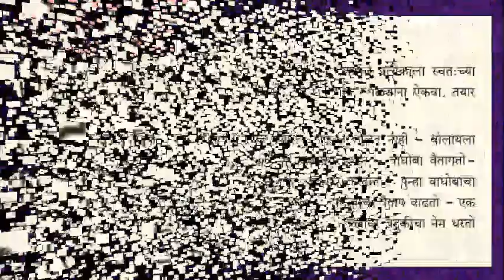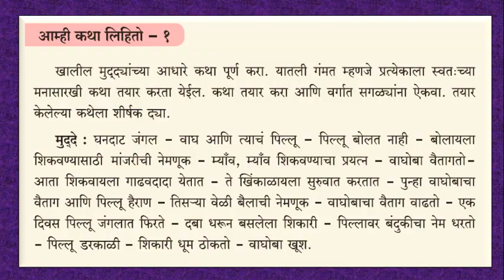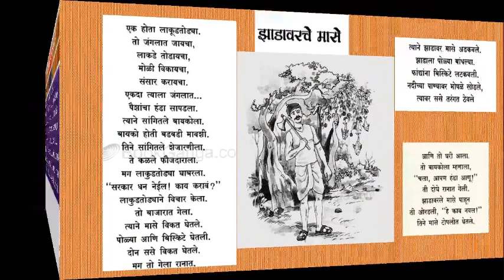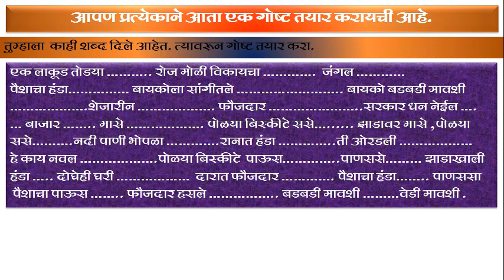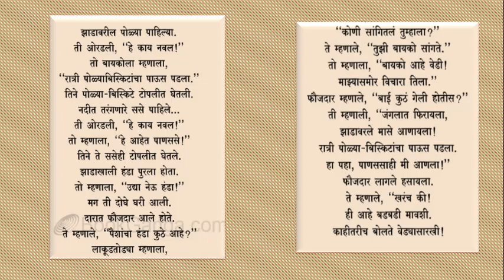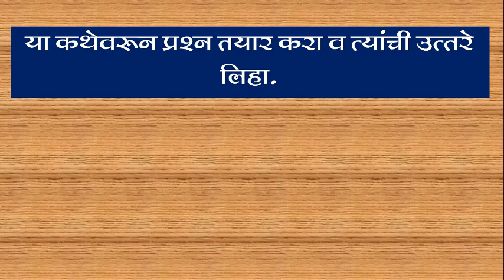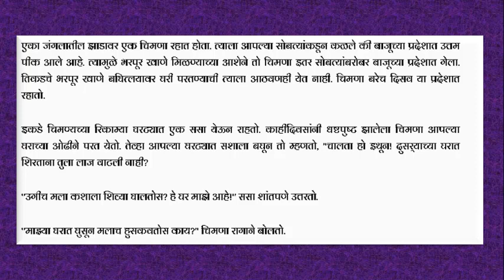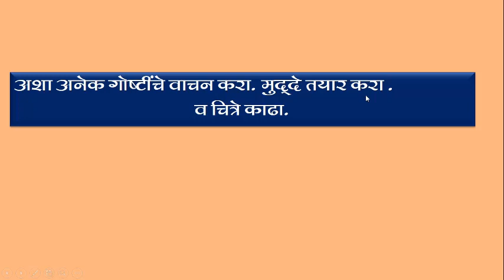BMC.VTC MAR_इयत्ता _४ थी , विषय _मराठी ,पाठ क्र.१७ आम्ही कथा लिहितो भाग 2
आपण हा video पाहिला आता खालील प्रश्नांची उत्तरे तुमच्या वहीत लिहा. व आपला अभिप्राय खालील link open करून अवश्य नोंदवावा.
प्रश्न –
1.म्हणीवरून कथा लिहिता येतात का?
2.तुम्हाला माहित असणा-या कथांची नावे सांगा.
3.जशास तसे या शब्दांवरून कथां तयार करता येईल का?
4.चित्रकथा आणि म्हणी यांचा संबध करता येईल का ?
5.बळी तो कान पिळी वरून कोणती कथा लिहाल ?
*दिनांक- २८.०१.२०२२
*इयत्ता :- ४ थी
*विषय:- मराठी
*अध्ययन घटक :- पाठ क्र.१७ आम्ही कथा लिहितो भाग 2